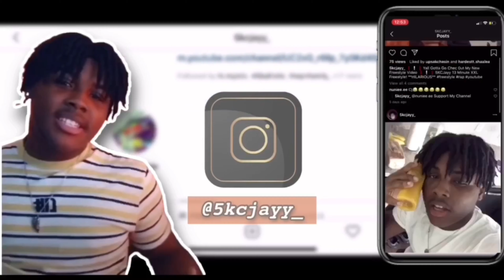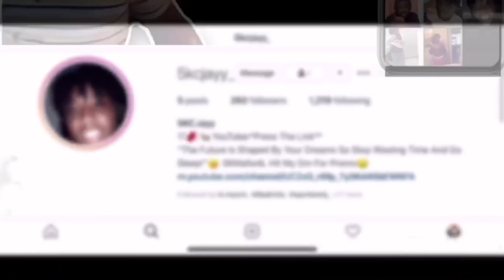DDG Admitts To Being Scared Of PRETTYBOYFREDO